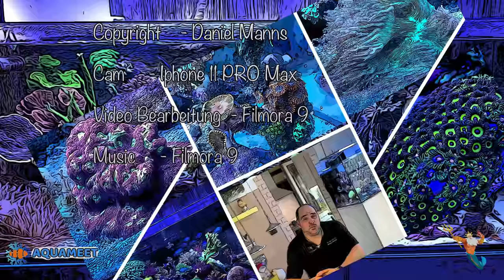2 Jahre 625 XXL Reefer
Oder
Maxspect Turbine Duo 40W DC Pump (M-TD6)

Steckdosen
Showtec DJ-Switch 10
10-fach Schaltboard, Schuko,